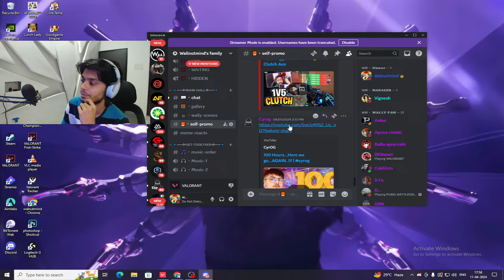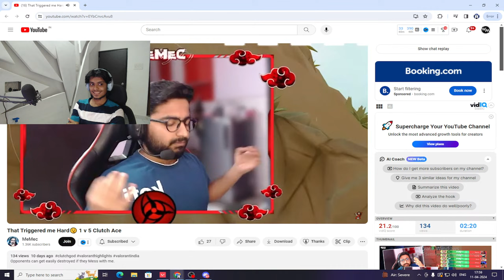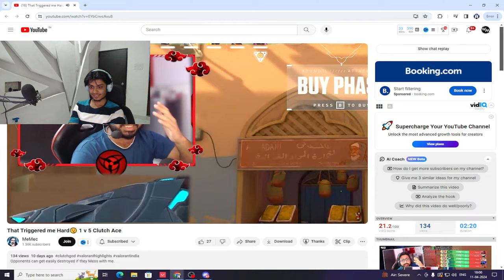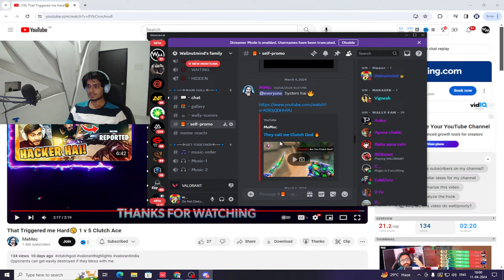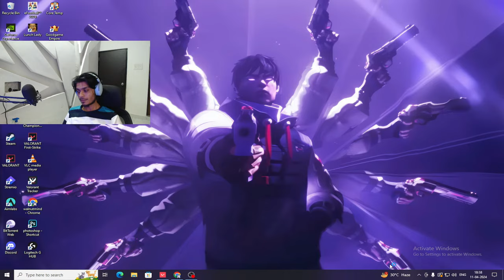Aim Training Does make you Consistent | Valorant Live India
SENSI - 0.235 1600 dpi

𝐕𝐢𝐬𝐡𝐚𝐥 𝐆𝐨𝐦𝐞𝐳,
𝟐2𝐲𝐫𝐬
𝐋𝐢𝐯𝐞 𝐢𝐧 𝐊𝐨𝐥𝐤𝐚𝐭𝐚,
𝐄𝐱 𝐏𝐔𝐁𝐆 𝐏𝐂 𝐄𝐬𝐩𝐨𝐫𝐭𝐬 𝐏𝐥𝐚𝐲𝐞𝐫,
𝐂𝐮𝐫𝐫𝐞𝐧𝐭 𝐕𝐚𝐥𝐨𝐫𝐚𝐧𝐭 𝐏𝐥𝐚𝐲𝐞𝐫(𝐈𝐦𝐦𝐨𝐫𝐭𝐚𝐥-𝟐),
𝐅𝐮𝐥𝐥 𝐓𝐢𝐦𝐞 𝐒𝐭𝐫𝐞𝐚𝐦𝐞𝐫

💰Top Donors 💰
manav
your senpai
godofwar47
kandibhai
amazinaji
Frixton

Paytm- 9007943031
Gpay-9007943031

⚔️Rules⚔️
→ The following are not allowed:

• Self-Promotion
• Bullying/Racism
• Swearing

🖥️ WALLYS SPECS🖥️
* ryzen 7 5700x
*gigabyte rtx 2060 super gaming oc 3x
* Gigabyte 450 Aorus elite
*16 gb ram Gskill
* 240 gb ssd
* 1 tb hdd
*benq xl2411p
*Samsung 240 hz monitor G4

🎮WALLYS ACCESSORIES🎮
KEYBOARD -  RedDragon K551
MOUSE- Steelseries Aerox 3 Wireless
MOUSE PAD- Hyperx Speed XXl
MIC- maono ao4
CAMERA - logi C922
Hand Cam - Logi C290
EARPHONE - claw anc7 -